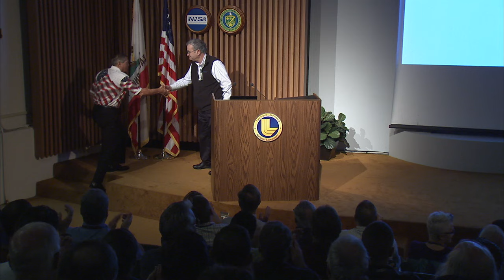Author Brian Shul on piloting the SR-71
In this talk at Lawrence Livermore National Laboratory, Vietnam-era attack pilot and retired Air Force major Brian Shul, author of "Sled Driver: Flying the World's Fastest Jet," reveals fascinating details of piloting the SR-71. Using his rare aviation slides and stories as a vehicle, he tells a broader inspired story of hope, overcoming obstacles and daring to dream.

Shul graduated from East Carolina University in 1970 with a degree in history and anthropology. After graduation, for the next 20 years he served as an Air Force fighter pilot. During the Vietnam War, he flew 212 close air support missions. During one of these missions, Shul was shot down near the Cambodian border and was unable to eject, so he was forced to fly his plane into the jungle. He was severely burned in the crash. Shul was rescued by Special Forces and endured one year in military hospitals where he underwent 15 surgical procedures and was told he would never fly again.

After much physical therapy, Shul miraculously returned to active duty flying. He flew the A-7D, was an instructor in the A-10 and went on to teach at the Air Force's Top Gun School. He culminated his Air Force career by flying our nation's top secret spy plane, the SR-71 Blackbird, the fastest aircraft ever built. He flew covert missions in the Blackbird for four years and was the pilot who provided President Reagan with detailed photos of Libyan terrorist camps in 1986. During that time, he became the only SR-71 pilot in history to fly three missions in three consecutive days.

Retiring from the Air Force in1990, Shul pursued his writing and photography interests. He was the first pilot to write a book about flying the Blackbird, which is completely illustrated with his own photography. The book won Aviation Book of the Year honors and is today the single most popular book on that plane worldwide. He is also the only man to fly extensively with both the Navy Blue Angels and Air Force Thunderbirds as a photojournalist.

This talk was presented at Lawrence Livermore National Laboratory on Nov. 15, 2016.